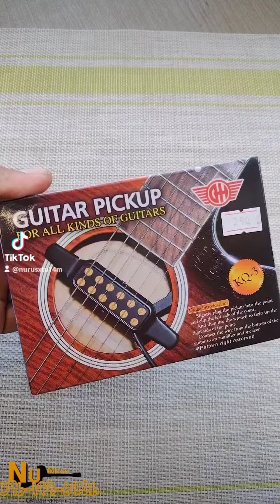🔥ปิ๊กอัพกีต้าร์Guitar Pickup KQ-3😁แบบคาด sound-holeติดตั้งง่าย👉ราคา290฿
🔥ปิ๊กอัพกีต้าร์Guitar Pickup KQ-3😁
แบบคาด sound-holeติดตั้งง่าย
👉ราคา290฿⚠️
ร้านNumusic 🙏
☎️สนใจรายละเอียดT 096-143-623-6 .นุ (พร้อมส่งสินค้าทั่วประเทศ )
🎵สนใจ inbox
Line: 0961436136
👉 สนใจลองสินค้าได้ที่
⛳สาขาคู้บอน
ร้านNu music ปากทางคู้บอน แขวง รามอินทรา เขต คันนายาว กรุงเทพมหานคร 10230